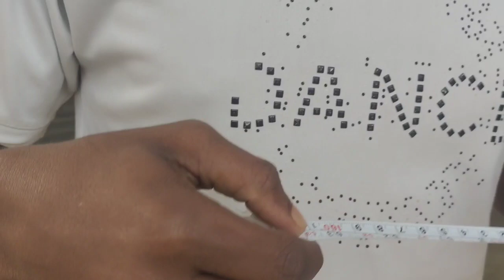Meri Height Itni Kam Kaise Ho Gai😥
Camera:- Iqoo
mic:- no use
editing:- Kinemaster
editor:- Aman Sharma